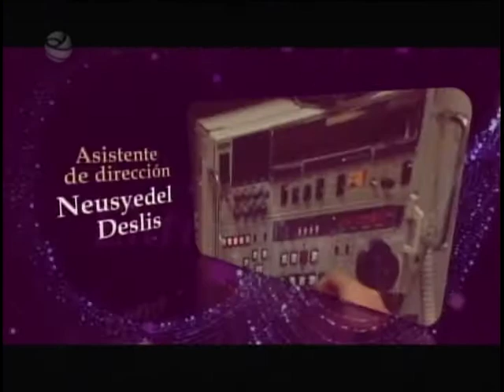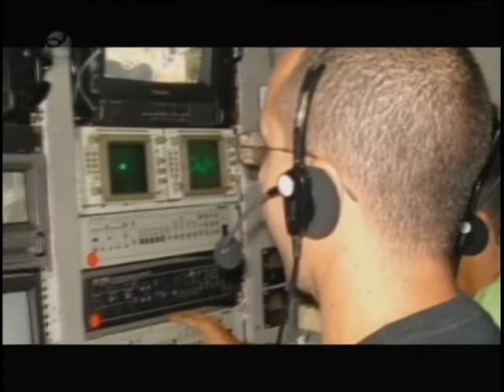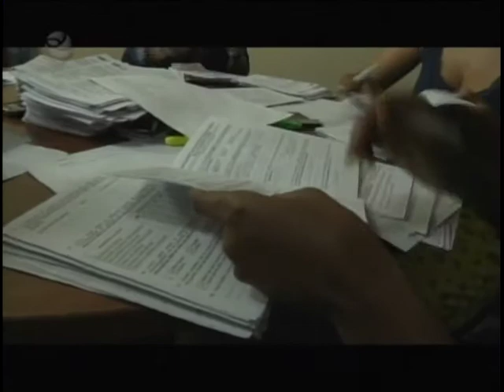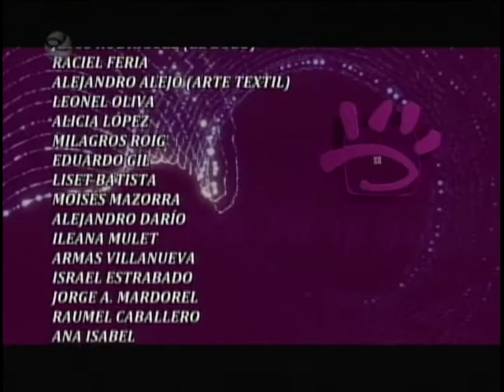Entre tu y yo jk 2017